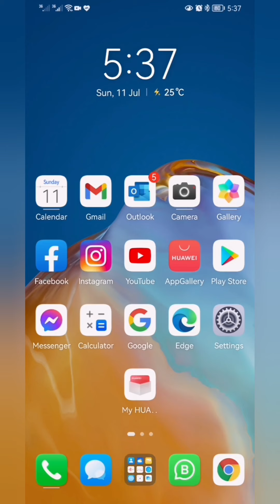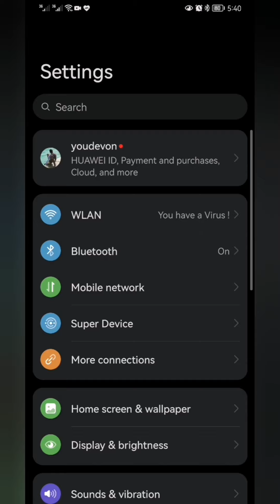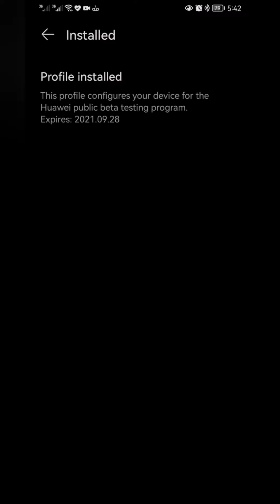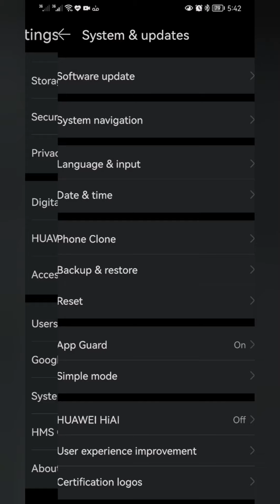Harmony OS Upgrade !!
this video shows the steps to upgrade your device to Huawei Harmony Os.

This works for all eligible devices .

Recorded on the Huawei P30 pro